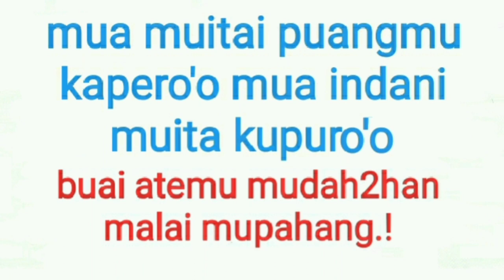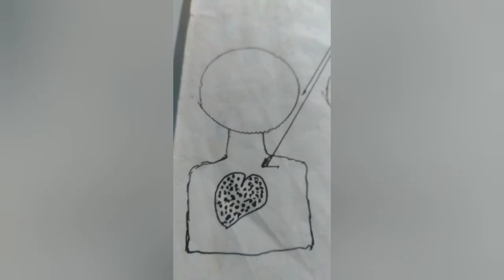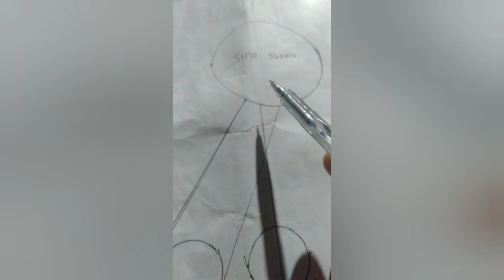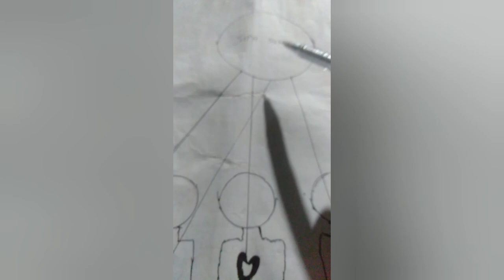gambarna cara menghadapkan hati Lao di attongangan // tasawuf mandar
semuanya adalah dia.